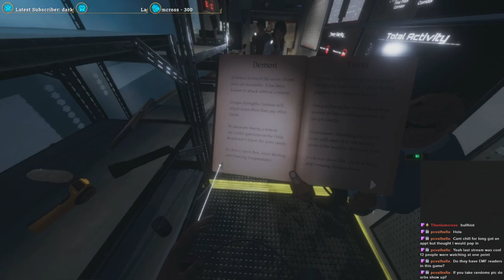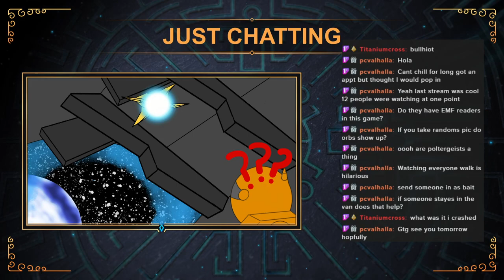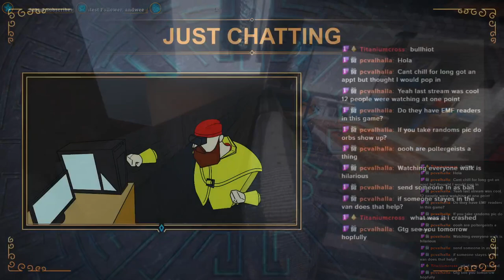Phasmophobia - Oezaxs Stream Archive (10/14/20)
Oezaxs goes ghost hunting with the usual crew!